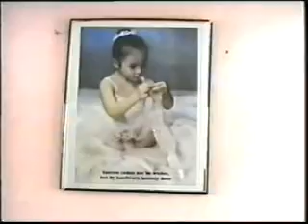Hasana da usaina kashina biyu latead hausa fims 2020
hamusu bureka#alinuhu#arewa24#dadinkowa#isa ayagi#umar ma sharif#arewatv#izzarso#majajetv#adam azango#ambatotv#saraunitv#